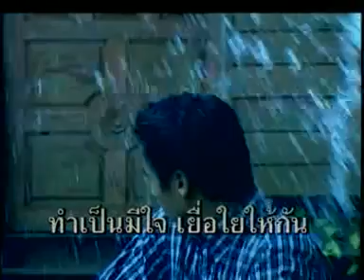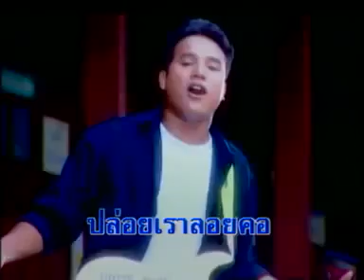หัวใจหมาวัด ร็อคแสลง พี่เชิด